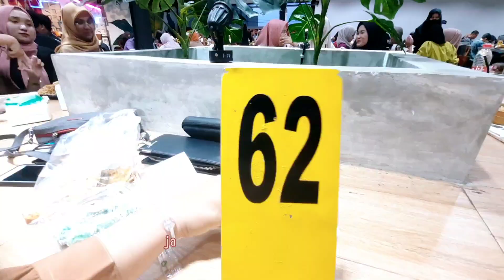BUKA PUASA DENGAN MIE PEDAS NO 1 DI INDONESIA, Mie Gacoan Worth It?? | Pusing-Pusing Ramadan E3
Hello semua! We're back. Episode terakhir Pusing-Pusing Ramadan kali ini kita mencoba mie yang sangat viral di Indonesia, yaitu Mie Gacoan. Terimakasih untuk kalian yang udah mengikuti Pusing-Pusing Ramadan kali ini, selamat menyambut Hari Raya Idul Fitri.